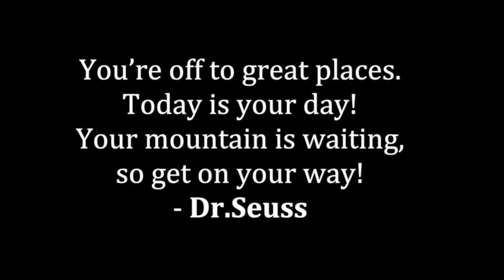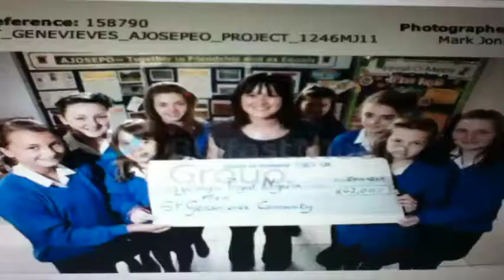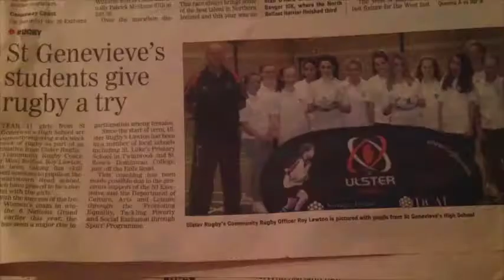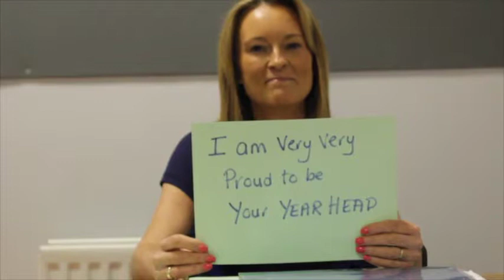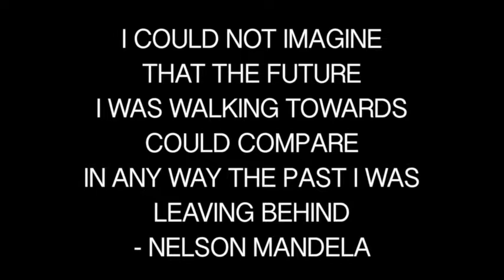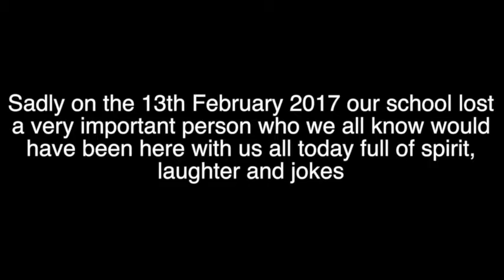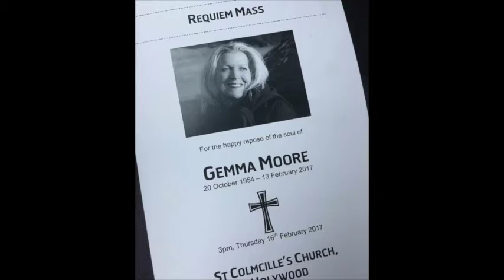St. Genevieve's High School Leavers video 2017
St. Genevieve's High school, Northern Ireland, Belfast.
Made by Rebecca Gouldie and Courtney Hillick. Class of 2017